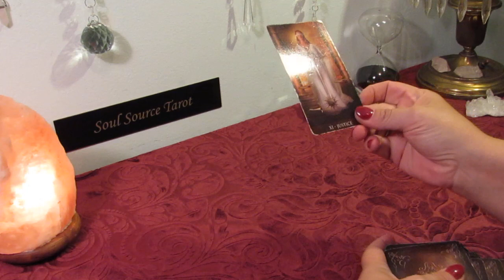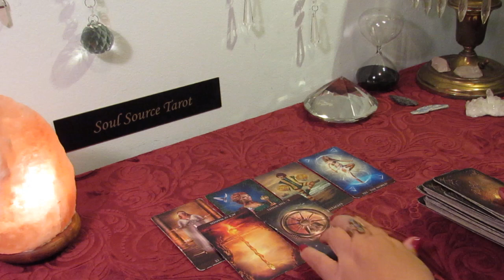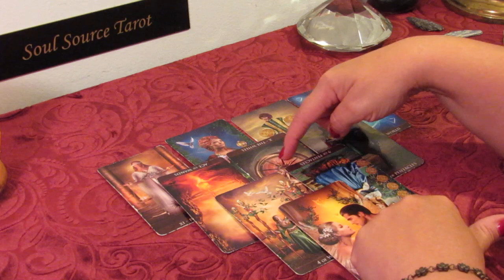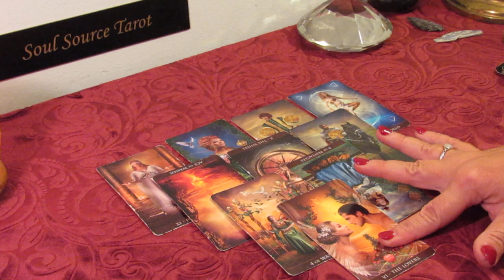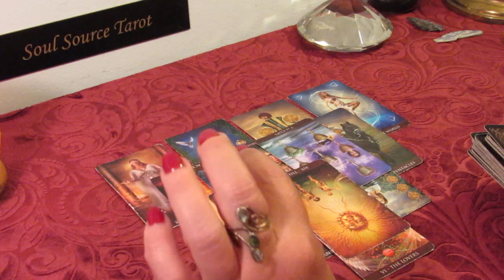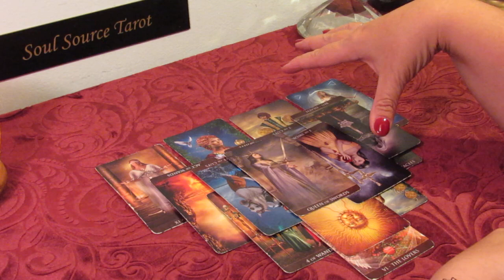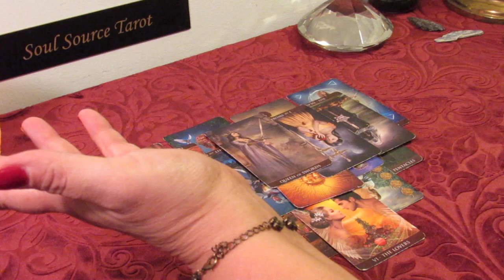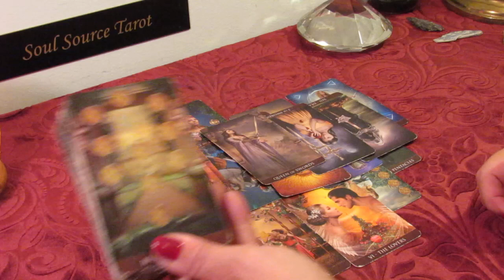Aries May 20-26 Tarot Reading...20/20 Vision...Yep, They are the One...